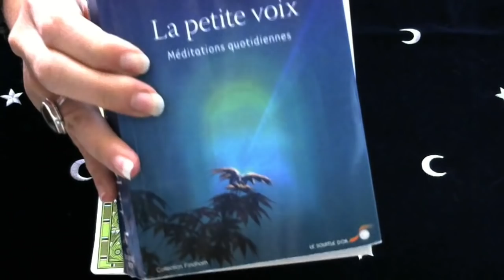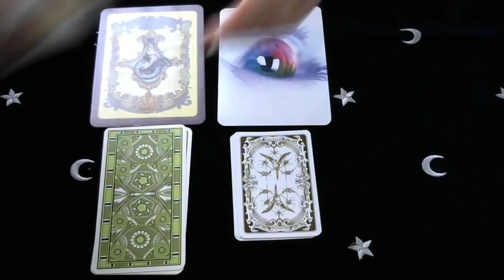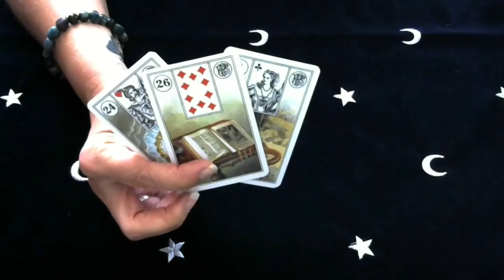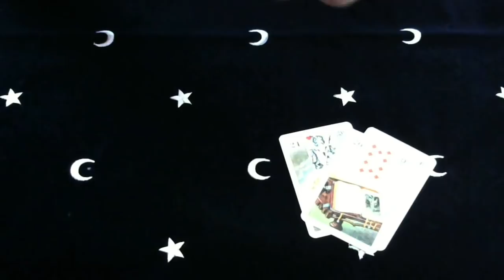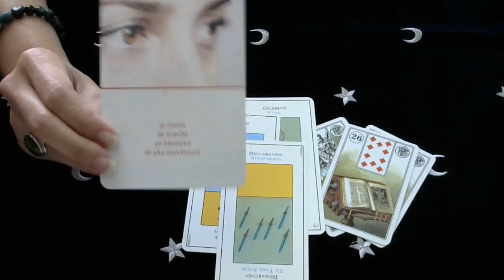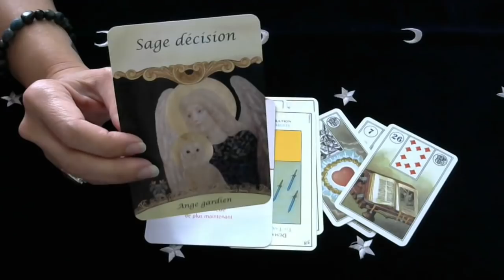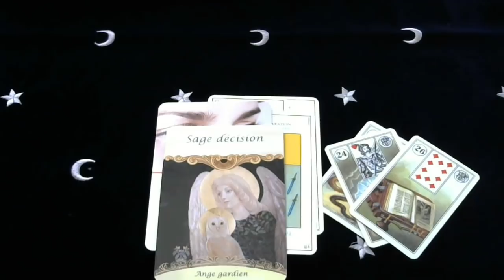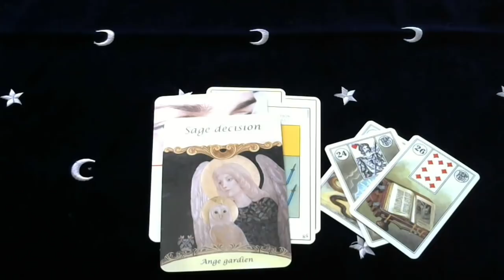LES ENERGIES DE CE JOUR DIMANCHE 21 OCTOBRE 2018